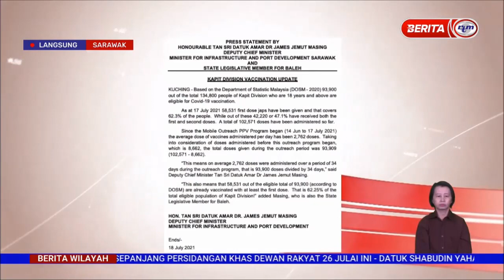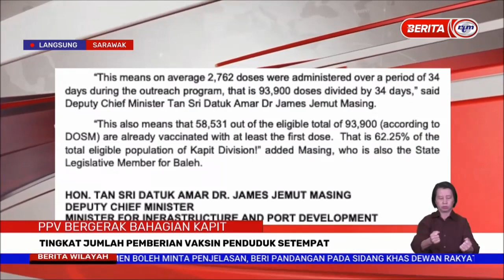18 JULAI 2021 – BERITA WILAYAH – LANGSUNG DARI SARAWAK